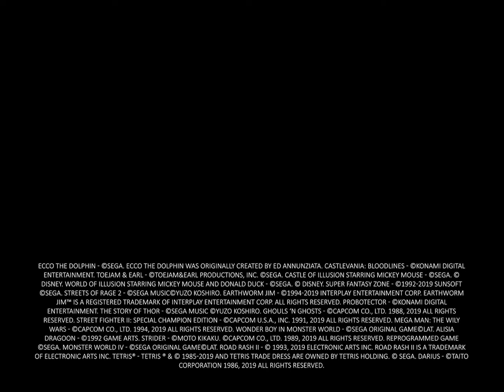Sega Genesis Mini - Genesis Does (2019.08.14)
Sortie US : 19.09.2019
Edit : SEGA